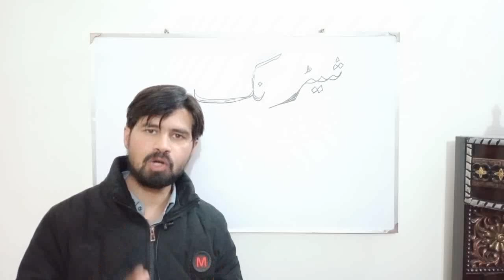4 tips to avoid Mistakes in house shuttering | How to correct shuttering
i am construction mistry and share my experience with you
in this video i will tell you how to make you shuttering best for your house